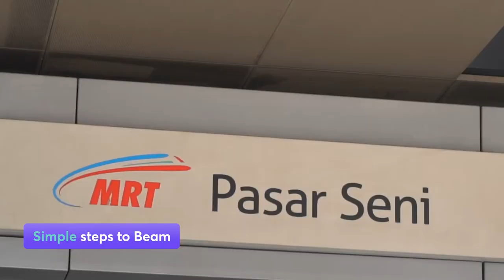How to ride a Beam